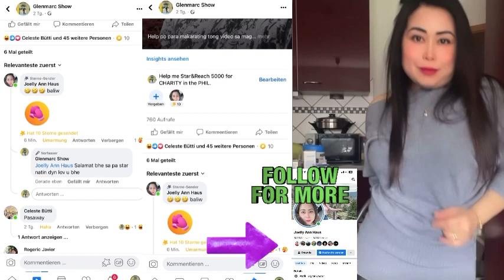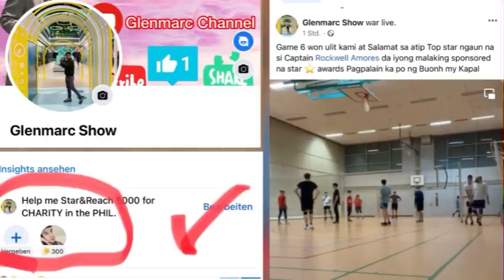Thank you sa mga Nag suler Star sa akin